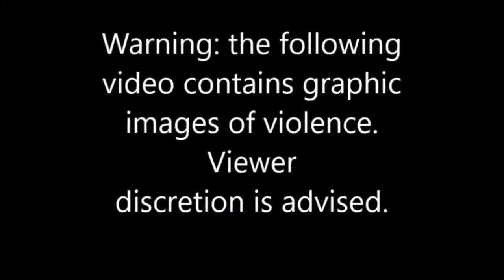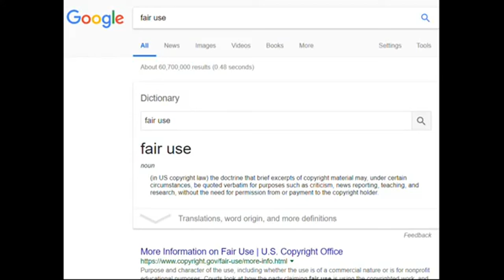racist white Chicago Cop Jason Van Dyke Who executed black Laquan McDonald Found Guilty of Murder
PUNTA GORDA,PINELLAS COUNTY,Robert Gualtieri,BOB,AL ROLLE,HOMESTEAD,@CCSOFLSheriff,@MyFWC,FWC,LEOAFFAIRS,COLLIER COUNTY,Kasey Wingo,Kevin Rambosk,
NORTH PORT,FLORIDA,POLICE,
sheriff,corruption,charlotte County,
florida,cop,police,pastor,stalking,COPWA­­TCH,COPBLOCK,